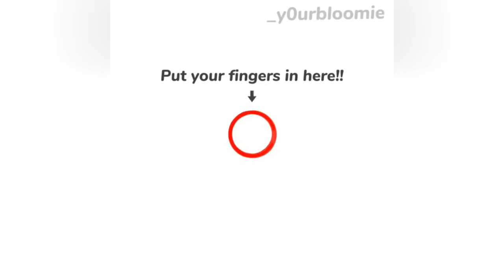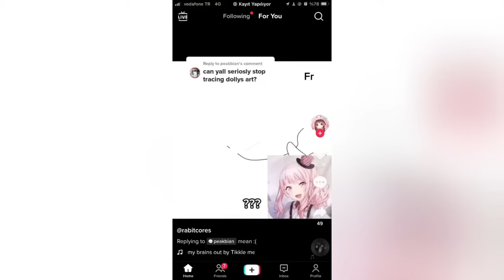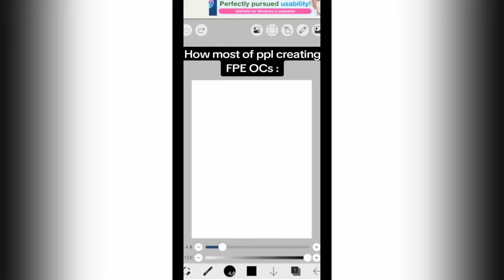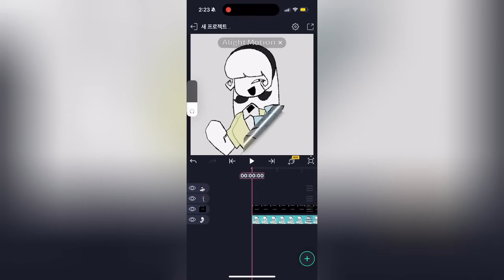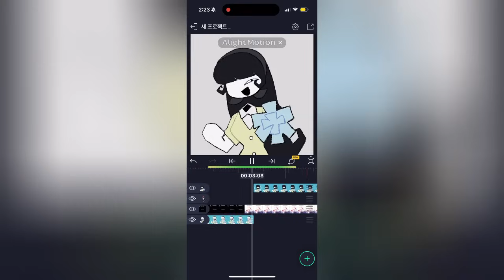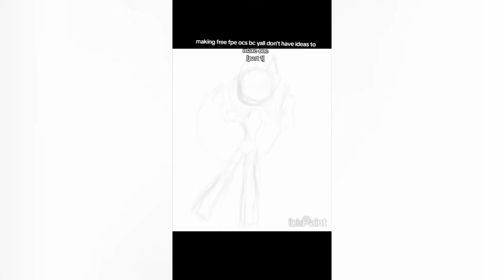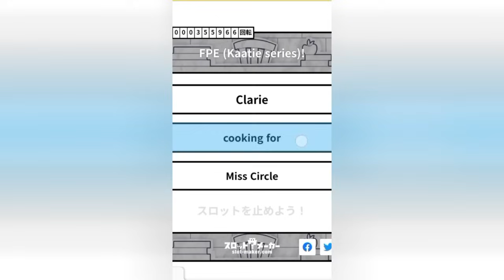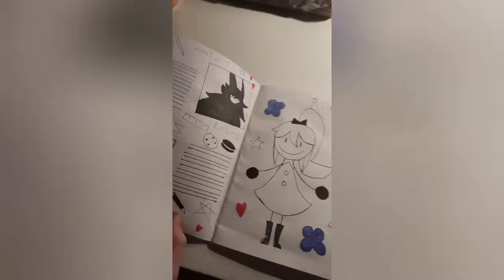Fundamental Paper Education Tiktok Compilation ✨FPE Tik Toks